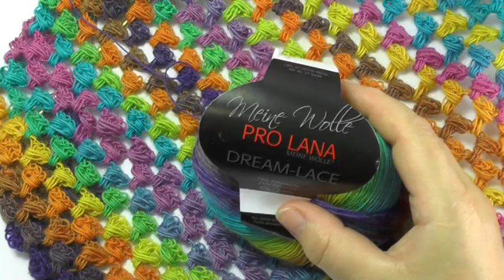Häkeln Tuch SMARTIE - Dreieckstuch - Veronika Hug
Die schriftliche Anleitung findet ihr hier:
crazypatterns:

Infos zu meiner Wolle "Woolly Hugs" findet ihr unter Woolly Hugs